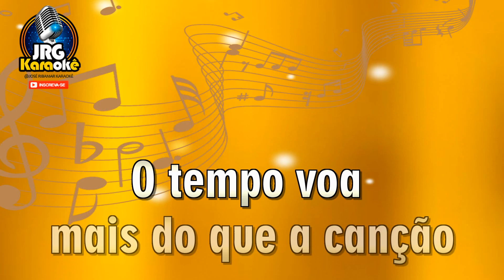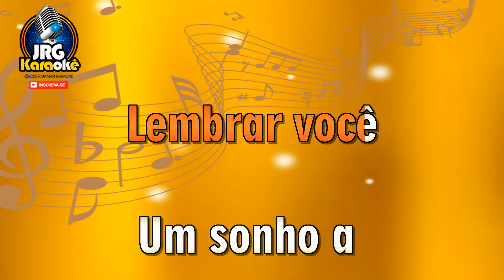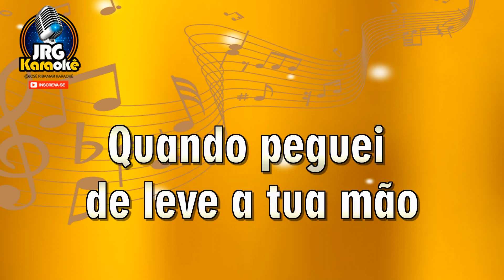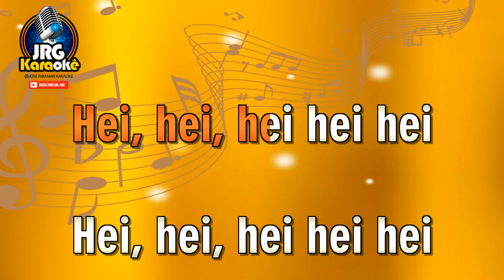Roupa Nova Whisky A Go Go Remix Karaoke 02